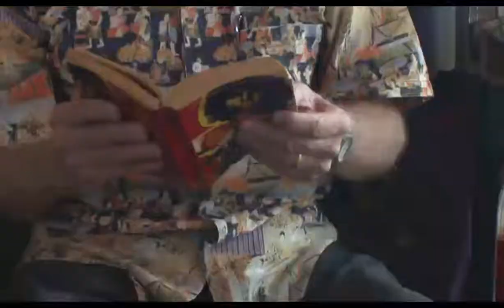Jerry Hopkins – Music Author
Jerry Hopkins, an American journalist and author, talks about his experience writing the works he's renowned for: Biographies of Elvis Presley and Jim Morrison of the Doors.

Get the latest breaking news, analysis, features, interviews and videos - Thailand’s window to the world.